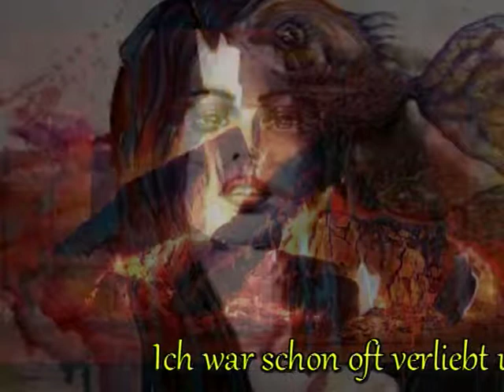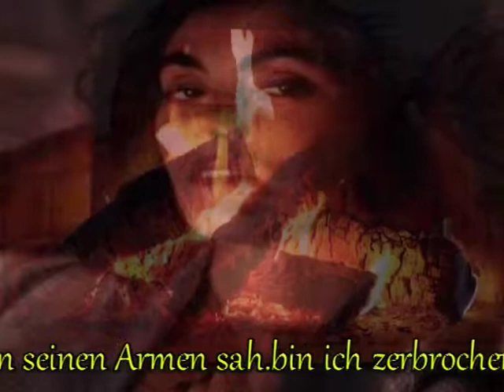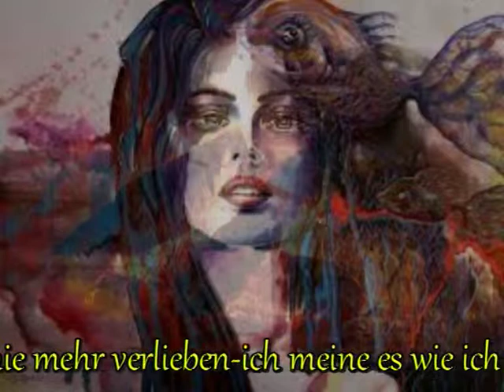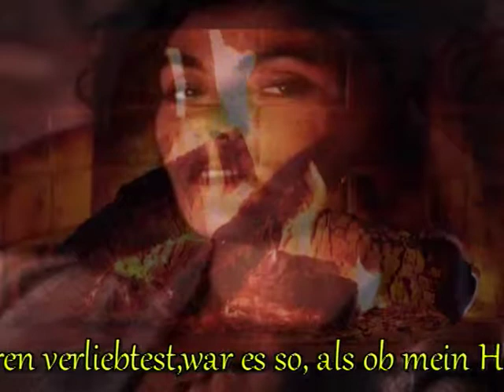I'll never Fall in Love Again 2